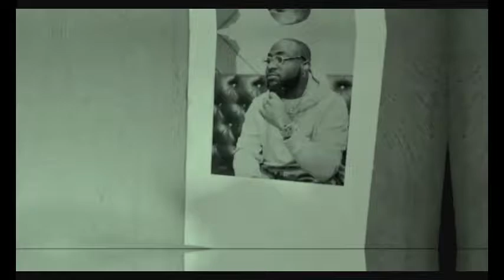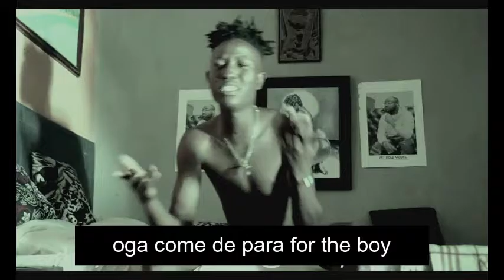Letter to Davido version 2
His offense was having Davido as a mentor and he was sacked...